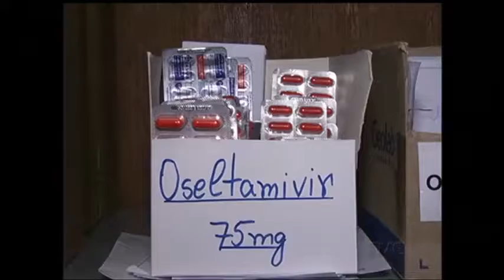Estoques de vacinas para gripe esgotaram na maior parte dos estabelecimentos privados da capital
A corrida para as clínicas privadas atrás da vacina da gripe esgotou os estoques na maior parte dos estabelecimentos da capital. E agora o que também começa a despertar grande procura é o Tamiflu, o remédio que combate os sintomas da gripe. Ele está disponível na rede pública, tanto para pacientes do SUS como particulares.